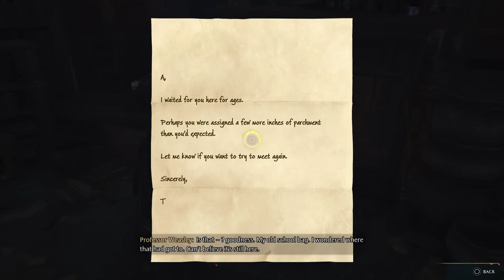You're a wizard keith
Lets hang and chat